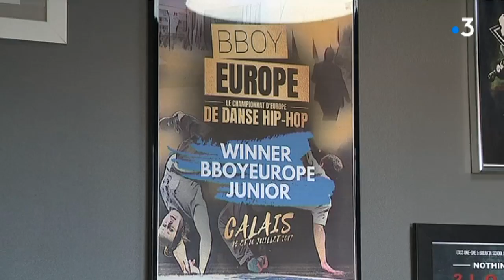Calais : Martin, 16 ans, un champion de breakdance aux jeux Olympiques de la jeunesse